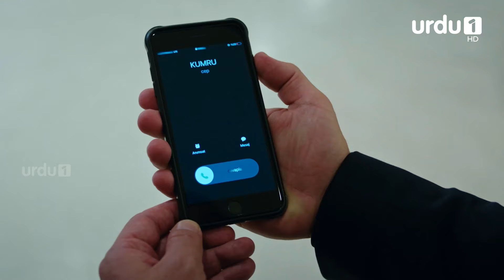Shajar e Mamnu | Episode 492 | Highlights | Forbidden Fruit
Shajar e Mamnu Highlight Episode 492 is Turkish Drama in Urdu Dubbing also called Yasak Elma or Forbidden Fruit or Forbidden Apple

Yıldız, Aliya & Handan are now heading the business. Dogan was put behind bars on Yıldız's complaint. Yıldız's peaceful new life will be interrupted by Doğan seeking revenge. For mismanaging the business, Dogan punishes Yldiz, Aliya and Handan.

Doğan's first move is to get custody of his daughter, but Murat’s unexpected death complicates the situation. With the assistance of Haya, Dogan's lawyer and now fiancée, and also the suspect in the death of Dogan's right-hand man Murat, she causes Aliya, Yldız and Handan to panic. While Haya continues to make life miserable for Yıldız, it doesn't take long for Doğan to realize that Yildiz still has feelings for him.

Licensor: Calinos Global Investment LLC
Licensee: Alliance Media FZ LLC (Urdu1 TV)
Written by: Melis Civelek, Zeynep Soyata
Directed by: Neslihan Yeşilyurt
Starring: Şevval Sam, Eda Ece, Nesrin Cavadzade,  Şafak Pekdemir
Producer: Fatih Aksoy